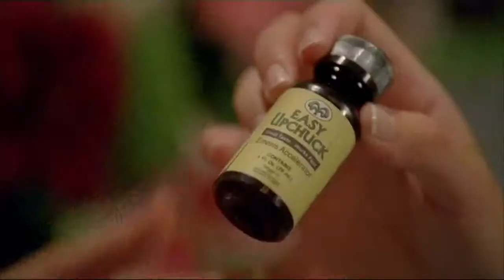Страшное кино онлайн! ТОП 10 роликов.mp4